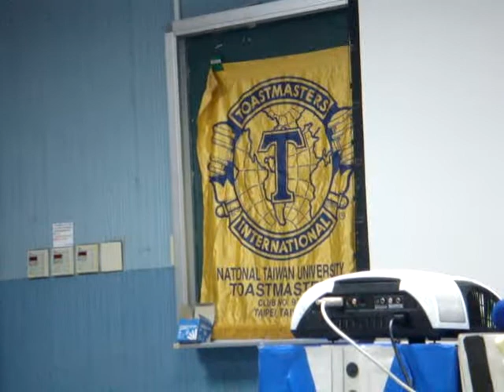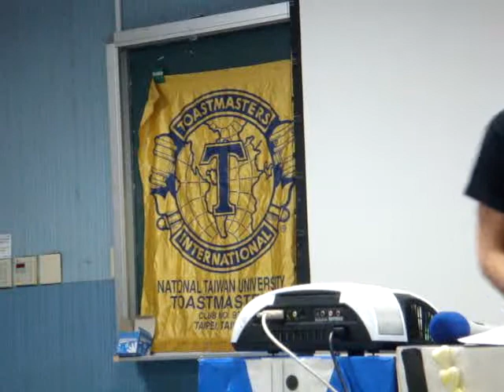20100911 Vincent Mo LE